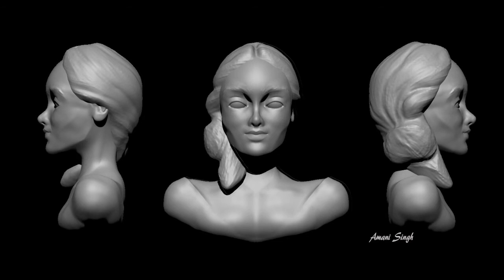3D Modeling Showreel Sept 2019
Softwares used: Maya, ZBrush, Substance Painter, Photoshop.